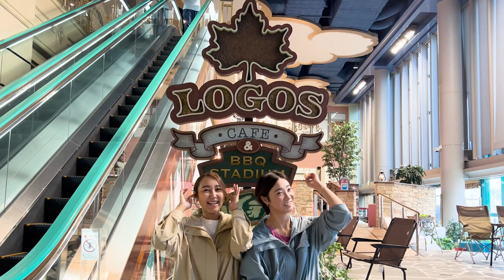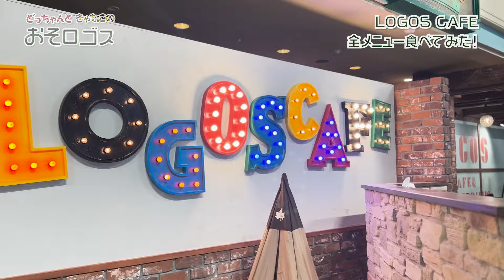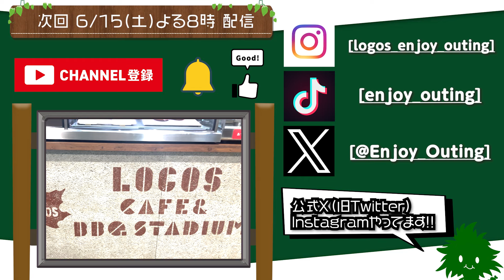【必見】大食い⁉ロゴスカフェ全メニュー大紹介！【おそロゴス#193 】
今回は、LOGOS CAFEの
全メニューを食べてみました！！
色んなメニューがあって
どれも美味しいから食べに行ってみてください！！
※店舗によりメニュー、金額が異なる場合がございます。

「どっちゃんときゃなこの おそロゴス」は、おそろいのロゴスウエアを着た女性スタッフ2名がYouTuberとなって、BBQやキャンプなどのアウトドアを楽しむ様々な企画に挑戦し、LOGOS製品の特徴や使い方はもちろん、おいしい外ごはんやアウトドアの魅力、アウトドアに役立つ情報をお伝えいたします！

👇一緒に働くメンバー募集中！

■今回紹介したメニュー
ハム＆チーズ ホットサンド
\400(税込)

とろーりチーズとチリ豆ナチョス(サルサソース付き)
\755(税込)

スキレット de ぐつぐつチーズのチキンライス
\990(税込)

フレフレポテト(ソルト)
\310(税込)

フレフレポテト(トリュフ、パルメザンチーズ＆ブラックペッパー)
\400(税込)

チーズたっぷりホットドッグセット
\800(税込)

アフォガート
\410(税込)

メイプルソフト＋LOGOSクッキー
\510(税込)

キッズメイプルソフト＋LOGOSクッキー
\260(税込)

フロート(メロンソーダ、コーヒー)
\590(税込)

フロート(カフェラテ)
\660(税込)

LOGOSオリジナルブレンドコーヒー
R:\390(税込)、L:\490(税込)

カフェラテ
R:\490(税込)、L:\590(税込)

ココア
R:\410(税込)、L:\510(税込)

LOGOS ワッフル
\310(税込)

チュロス(シナモン、シュガー)
\260(税込)

アセロララテ
\510(税込)

季節のモクテル
\460(税込)

マンゴーラッシー
\510(税込)

キッズドリンク(リンゴ、オレンジ、カルピス)
\130(税込)

マドレーヌ
\310(税込)

シェイブアイス(レインボー)
\600(税込)

チュロスサンデー
\400(税込)

SNSも更新しているので、是非ご覧ください！

※配信番組「おそロゴス」へのコメントについて、出演者の過度なプライバシーに関わる内容についてはお控えください。
当社側で問題と判断したコメントについては誠に勝手ながら削除させて頂きますので、ご理解のほどよろしくお願いいたします。
株式会社ロゴスコーポレーション  広報課